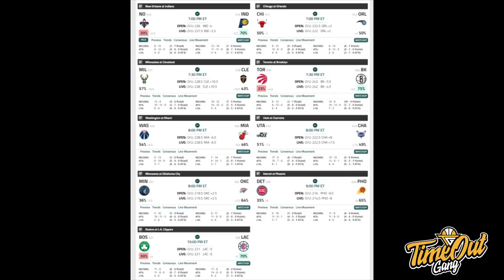Time Out 5 Feb 2021: Kelly Oubre Jadi Di Trade Gak Nih? // LeBron James Marah Tentang NBA All-Star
Info Basket Harian 5 Februari 2021
Thumbnail Photo via @NBAonTNT